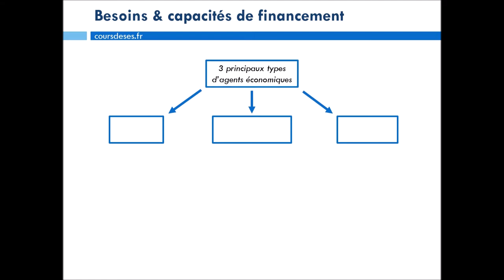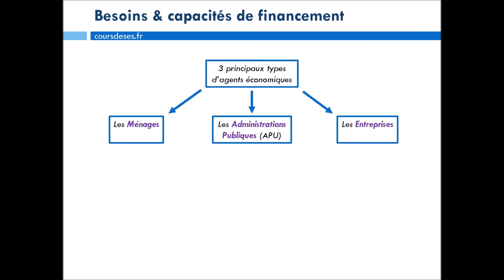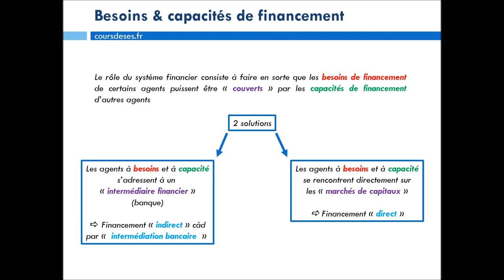Besoins et capacités de financement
Vidéo présentant les notions de "besoin de financement" et de "capacité de financement"